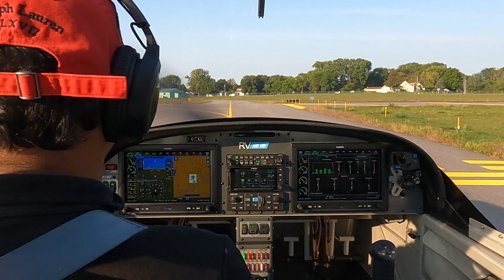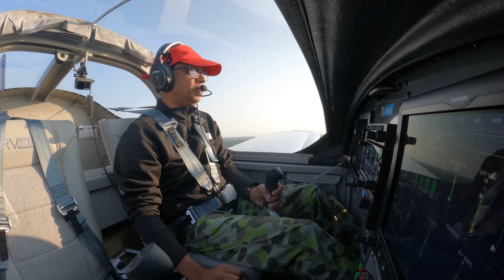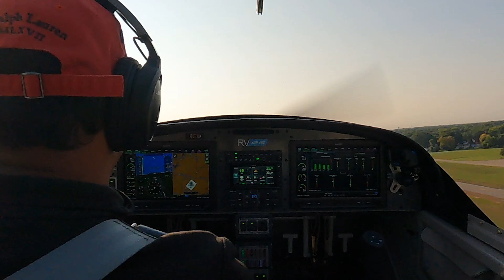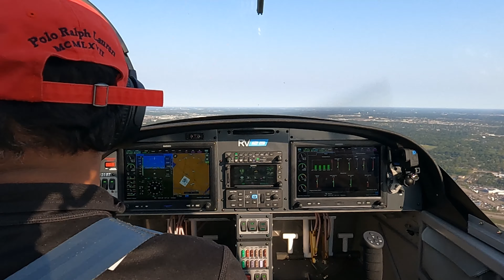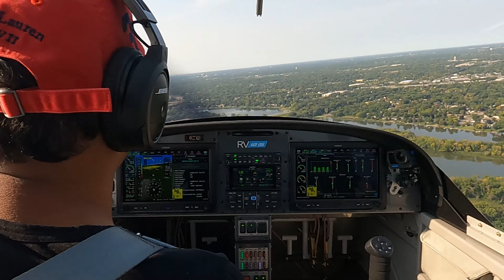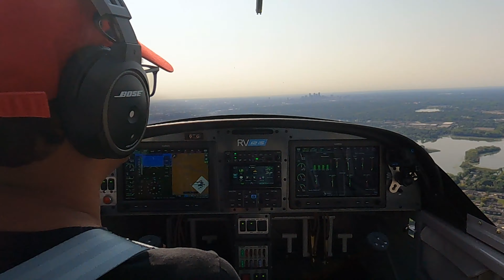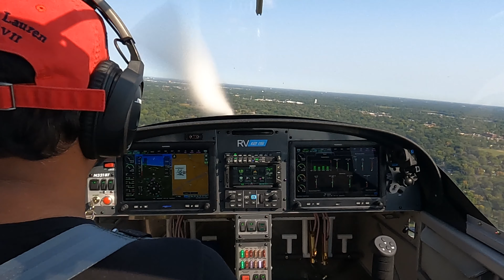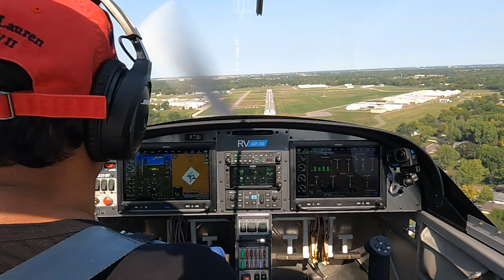Student Pilot | Solo Pattern Work | 10 Landings | Full Video with Comms | N321BT | RV Lightsport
This is my day 2 of solo and pattern work at KMIC with 10 landings with  RV-Lightsport 2 Seater Aircraft  .